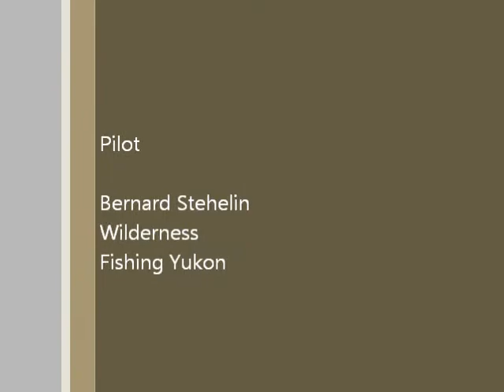float plane trailer take off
Yukon, float plane